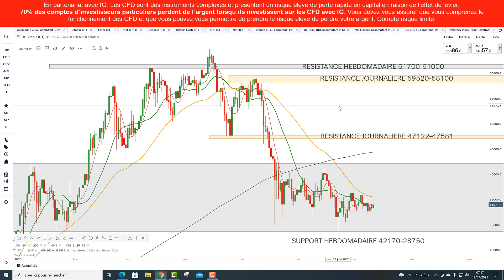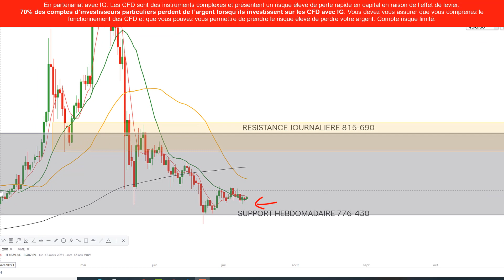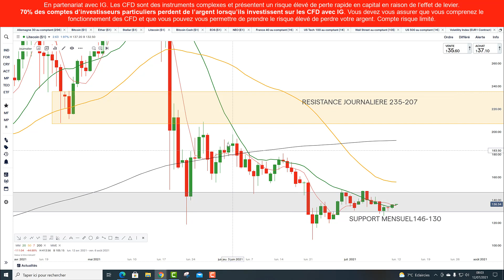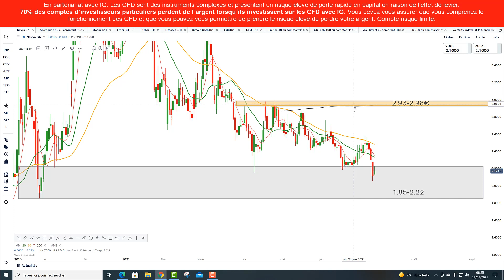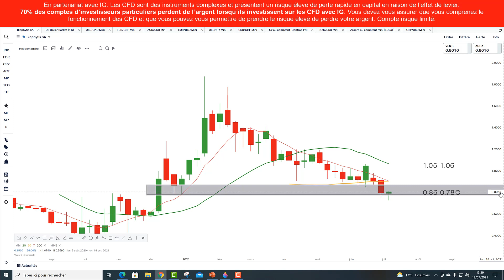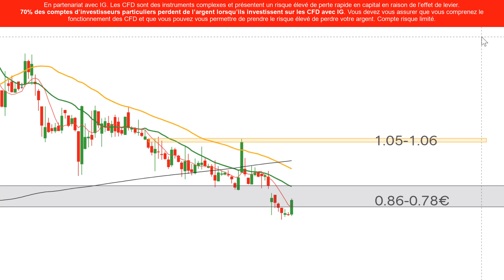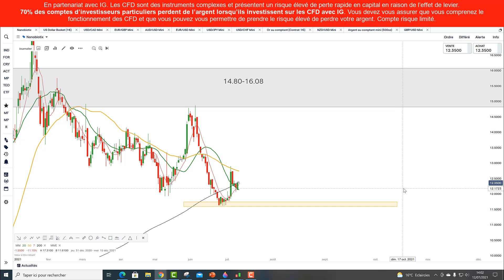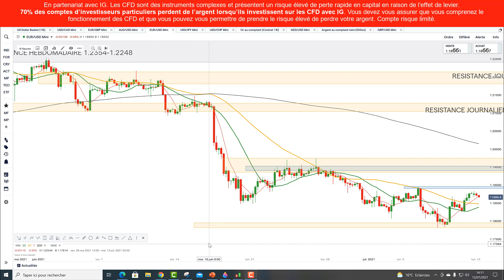🦕👉Analyse technique Bitcoin, Ethereum, BitcoinCash, Litecoin, Nanobiotix, Navya, Biophytis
- $btc: 0:00 - $eth: 1:53 - $bch: 2:55 - $ltc : 3:56 - $navya: 5:19 - $albps : 7:10 - $nano: 10:20